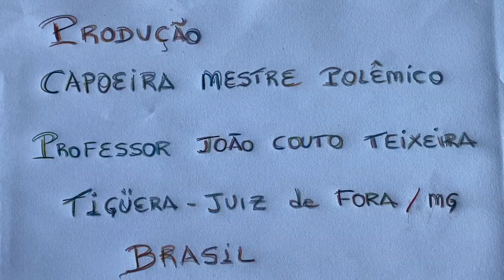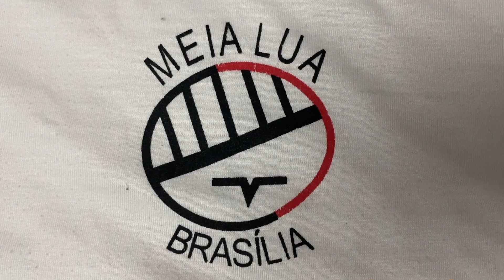Celebração Eucarística: Pe João Francisco Batista da Silva. Juiz de Fora. IMG_4360. 8,94 GB. 08Mai22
Universidade Livre de Estudos Culturais da Capoeira - Universidade da Capoeira - UNICAPOEIRA, Instituto de Educação Socioambiental - IESAMBI, Grupo de Capoeira Meia Lua - Fundado em 29 de Maio de 1962 e Associação de Capoeira - ASCA. Celebração Eucarística. Padre João Francisco Batista da Silva. Igreja Nossa Senhora Mãe de Deus, Bairro de Lourdes, Juiz de Fora, Minas Gerais/MG, Brasil. Registro de Capoeira Mestre Polêmico - Professor João Couto Teixeira. IMG_4360. 8,94 GB. 07h49. Domingo, 08 de Maio de 2022. HD 1080p.